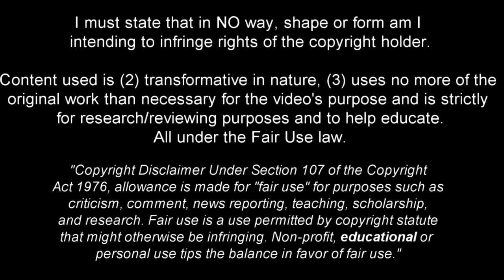Fran Navarro - Clinical Finisher - 2022ᴴᴰ